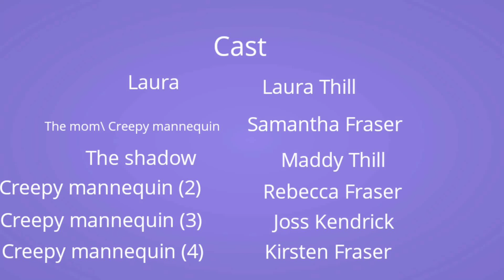The Craziest Dream Ever - An American Girl Stopmotion video (AGSM) - Laura's nightmares series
A stop action video made by a 9-year-old girl about Laura (Truly Me #88) having yet another nightmare!